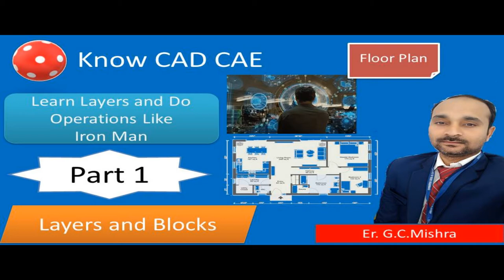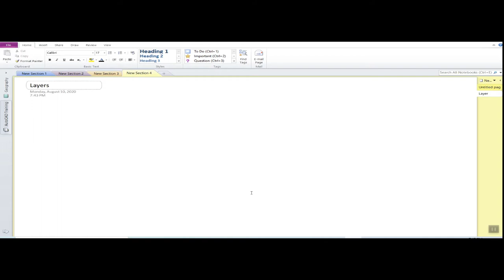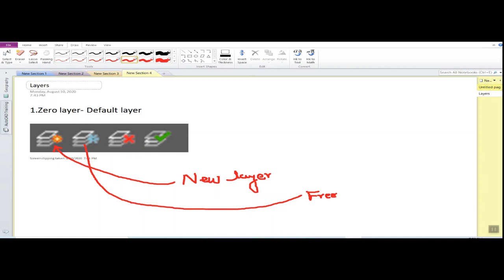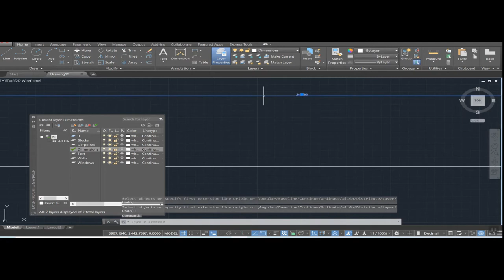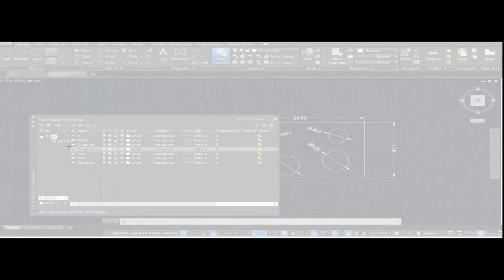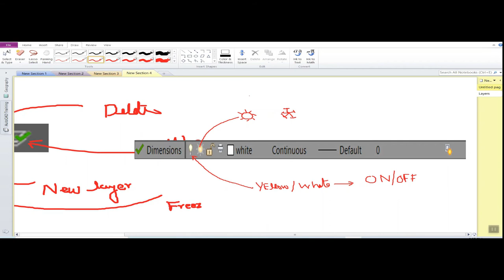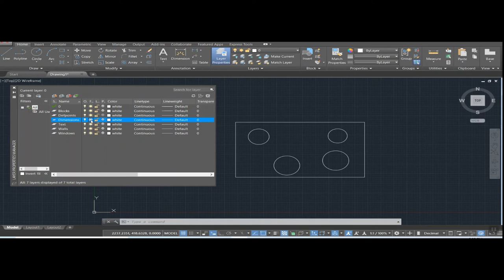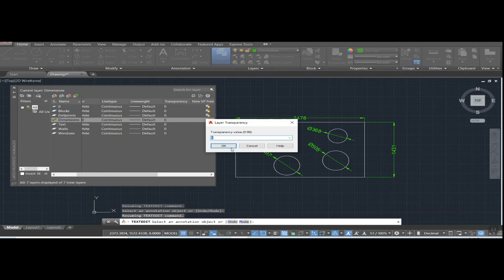Layers in AutoCAD | Concepts of Layer| Layers Part 1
show/hide layers
freeze/unfreeze layers
lock/unlock layers
print layers
layer color

 AutoCAD Tutorial Excercise 20 21 22 |

Dear Users This Array command of our module 2d AtoCADFor free Guided Learning Register you will Get1.Guided Sequence2.Practice Drawings3.Quiz and its score4.
You can Comment me to Get Your Queries SolvedPractice CAD Become Expert basics to advance level stepwise practice ceritificate